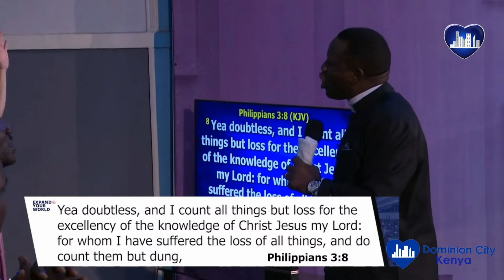THE IS THE SECRET TO TRUE RICHES - DR. DAVID OGBUELI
What is the bridge between us and true riches? Have we been sidetracked by other less important things?

Dominion City was founded by Pastor David Ogbueli.
The mandate is to raise leaders that transform society.